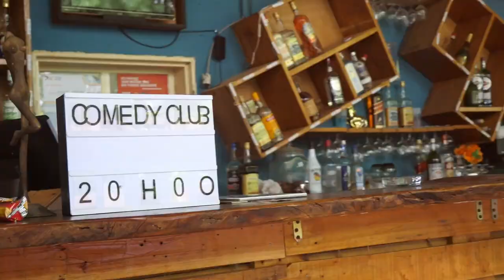Ouaga Comedy Club